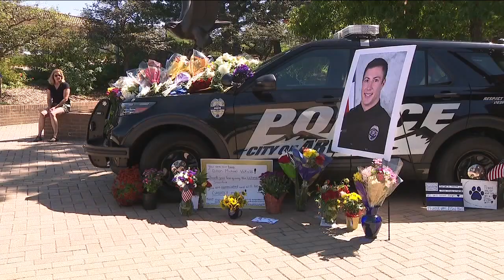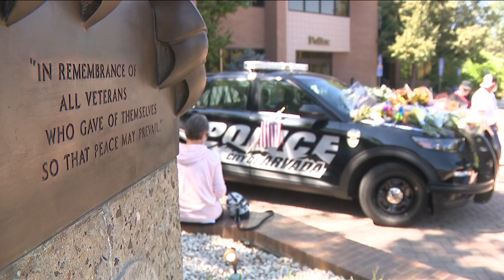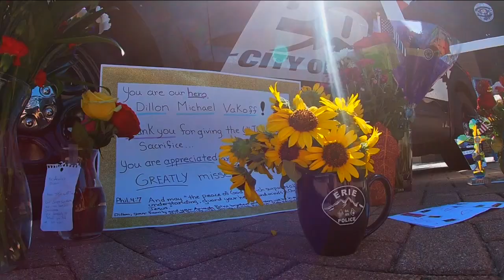Community mourns for Officer Dillon Vakoff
Community mourns and remembers Officer Dillon Vakoff.